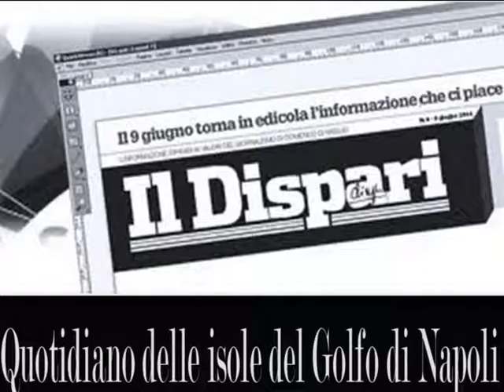Sigla 2020 Il brivido più lungo finale - Musica e canto Nicola Pantalone - Testo Bruno Mancini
Sigla 2020 Il brivido più lungo finale - Musica e canto Nicola Pantalone - Testo Bruno Mancini   Video di carattere artistico, con contenuti d'interesse sociale e con presentazioni di personalità del mondo culturale. Video ufficiali degli eventi, delle informazioni e delle notizie proposti dall'Associazione culturale "Da Ischia L'Arte - DILA" Ischia